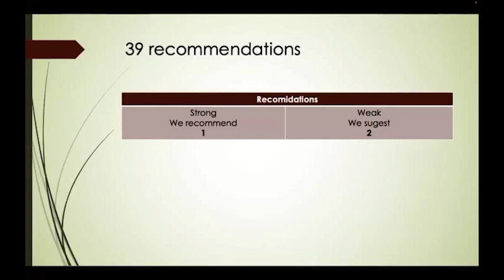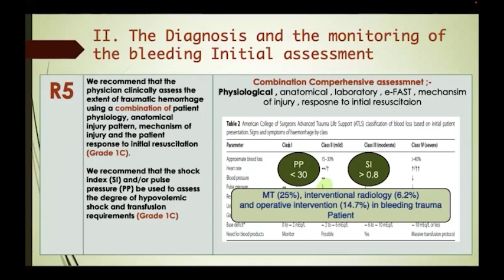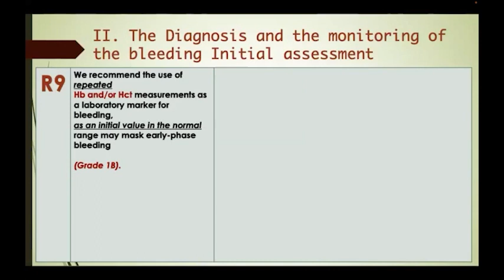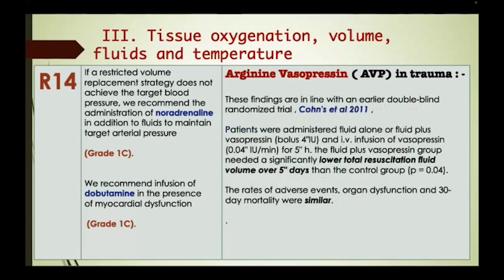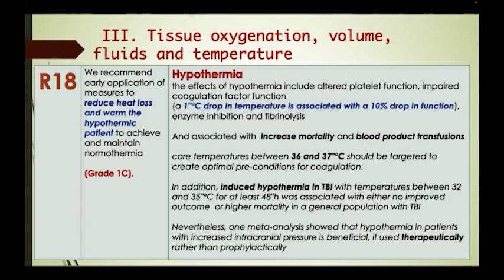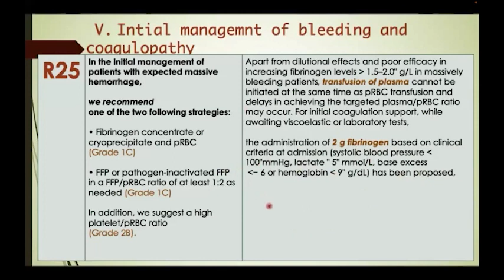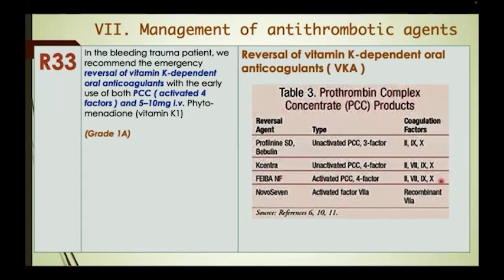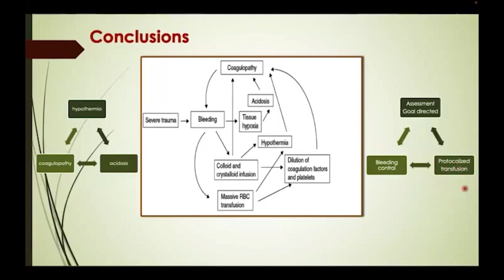Major Bleeding and Coagulopathy in Trauma Guidelines Dr Hosam Afify 1